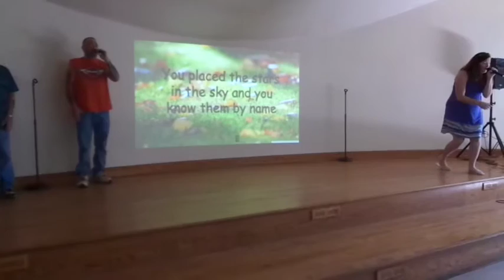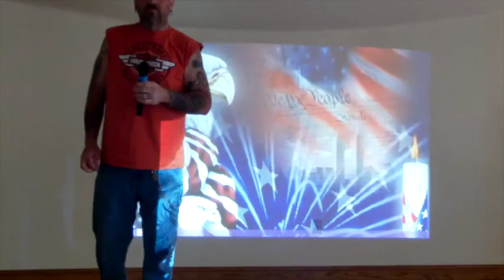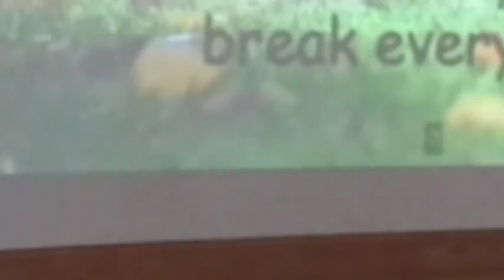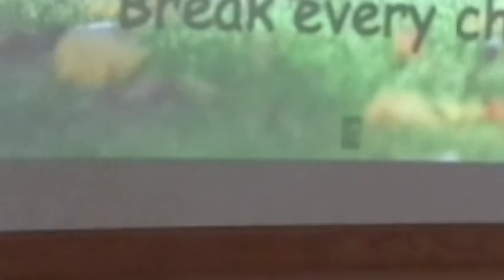The Follow Through by Pastor Randy Scott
When it comes to your walk as a Christian, do you follow through?